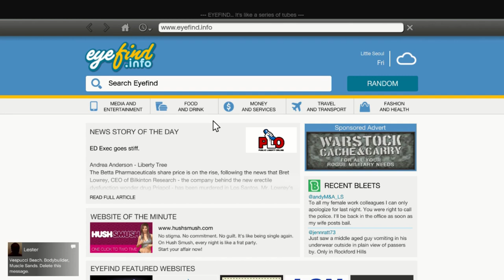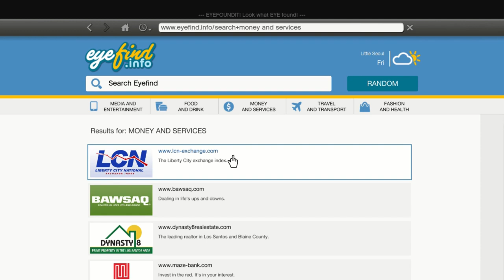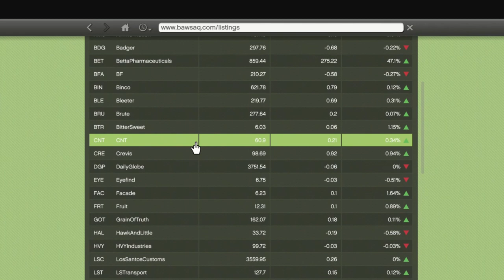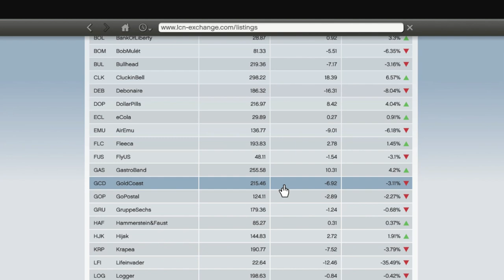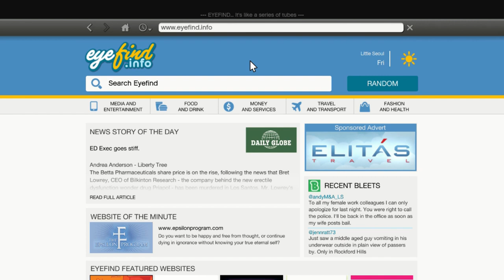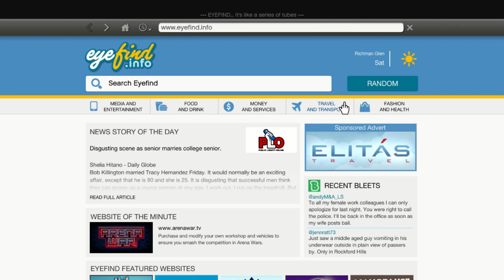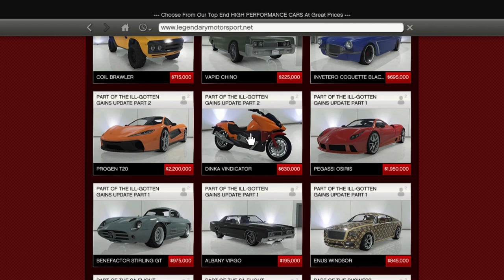GTAV WALKTHROUGH |part22| Multi Target Assassination |Full gameplay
i hope everyone is doing fine and stay safe out there today and  the weathers good in GTAV therefore we are out to kill some people i mean handle some people

GTA -V
From Wikipedia, the free encyclopedia

SETTING